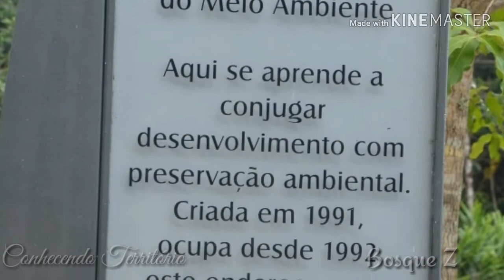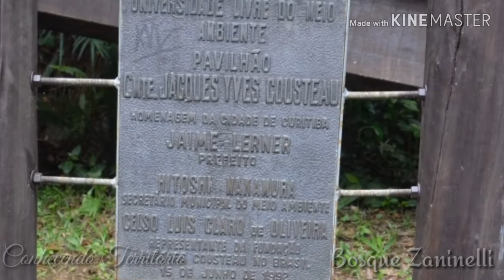Bosque Zaninelli Unilivre de curitiba pr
Univercidade livre do meio ambiente de ciritiba horario de funcionamento localizaçao tudo oq vc precisa saber